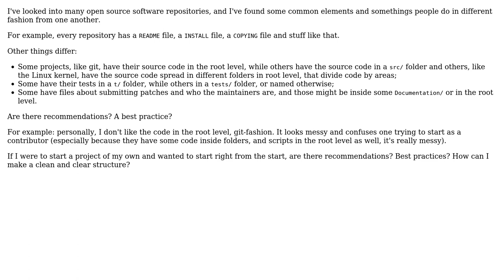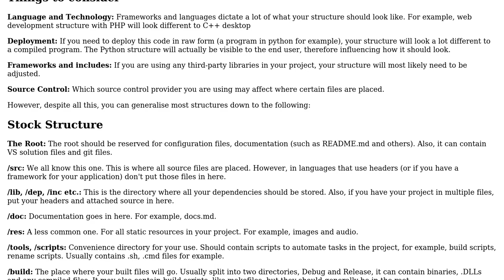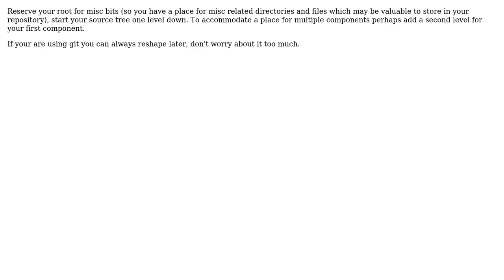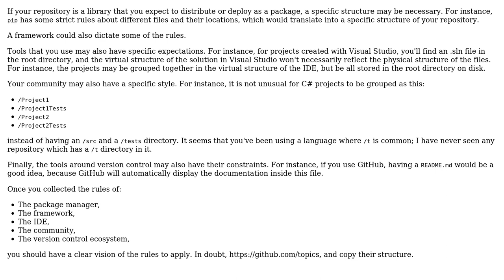Software Engineering: What's the best structure for a repository? (3 Solutions!!)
Software Engineering: What's the best structure for a repository?

With thanks & praise to God, and with thanks to the many people who have made this project possible! | Content (except music & images) licensed under CC BY-SA | Music | Images & others | With thanks to user jpmelos user Joppe user Glorfindel user Engineert user EMarshall user Arseni Mourzenko and the Stack Exchange Network Trademarks are property of their respective owners. You are responsible for your own actions.